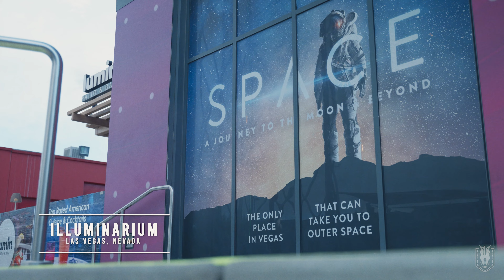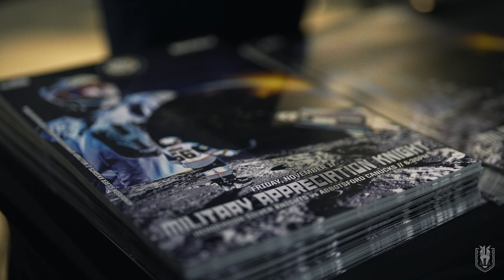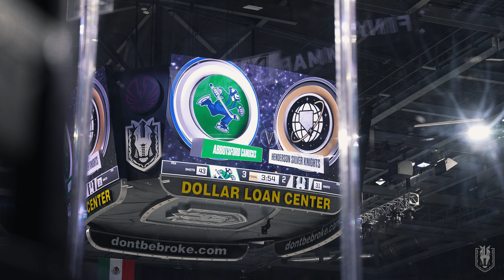"Space Force" | Mount Up - Season 3 Episode 2